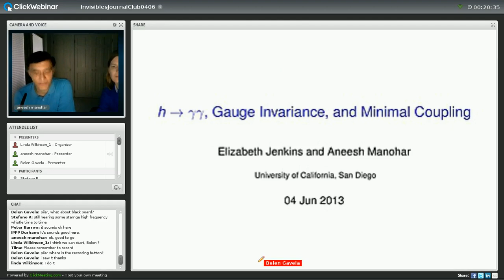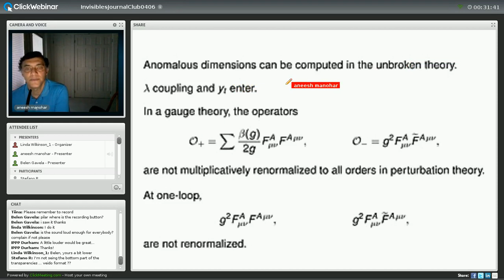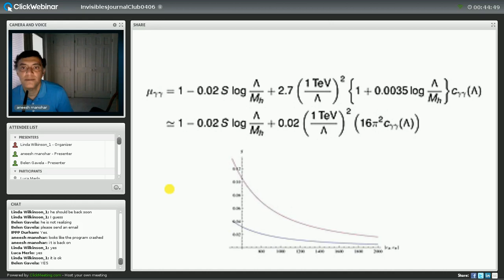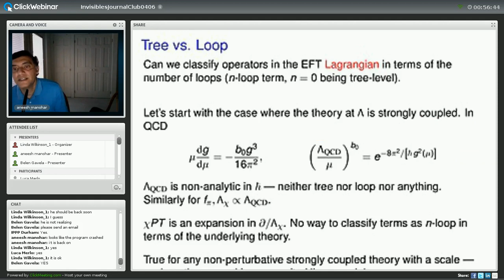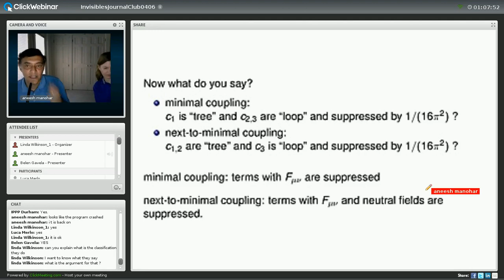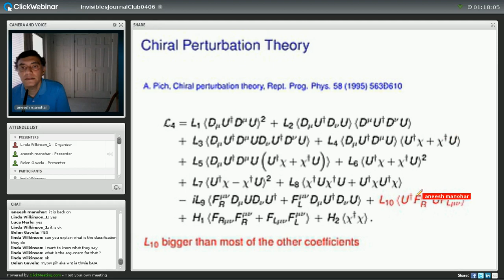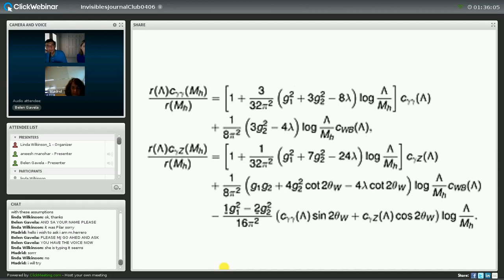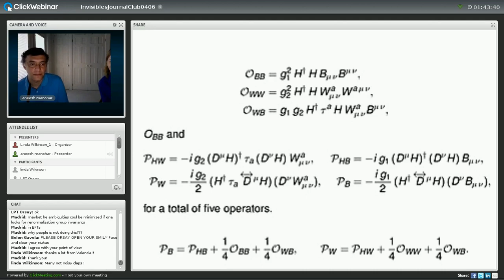On Gauge Invariance and Minimal Coupling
Title: On Gauge Invariance and Minimal Coupling

Presenter: E. Jenkins and A. Manohar  (San Diego)

Chair: B. Gavela (CERN & UAM)

Abstract: The principle of minimal coupling has been used in the study of Higgs boson interactions to argue that certain higher dimensional operators in the low-energy effective theory generalization of the Standard Model are suppressed by loop factors, and thus smaller than others. It also has been extensively used to analyze beyond-the-standard-model theories. We show that in field theory, and even in quantum mechanics, the concept of minimal coupling is ill-defined and inapplicable as a general principle, and give many pedagogical examples which illustrate this fact. We also clarify some related misconceptions about the dynamics of strongly coupled gauge theories. Many arguments in the literature on Higgs boson interactions that use minimal coupling, particularly in pseudo-Goldstone Higgs theories, are inherently flawed.